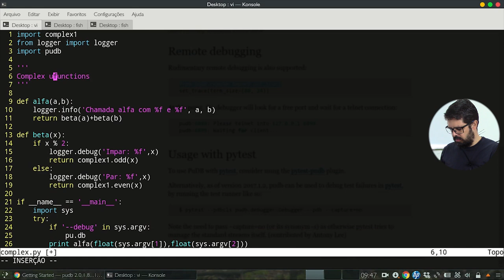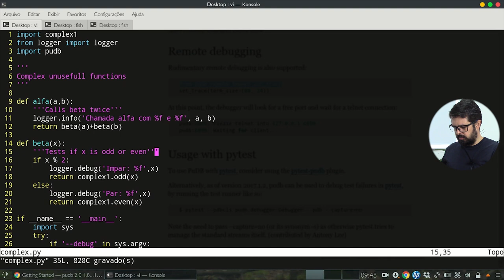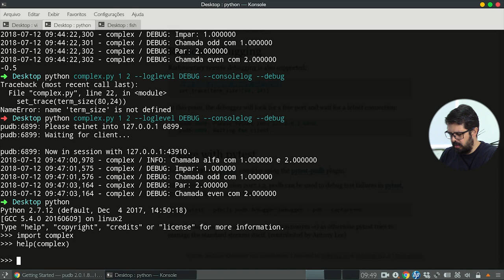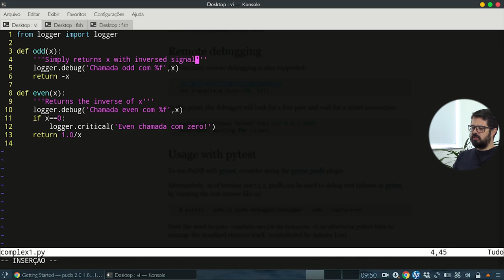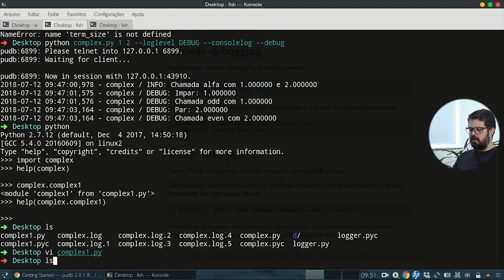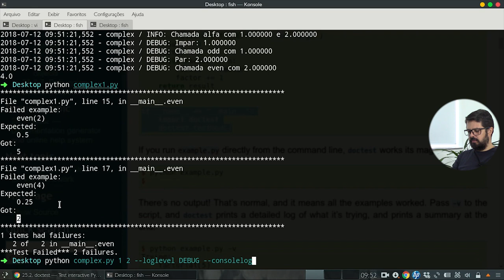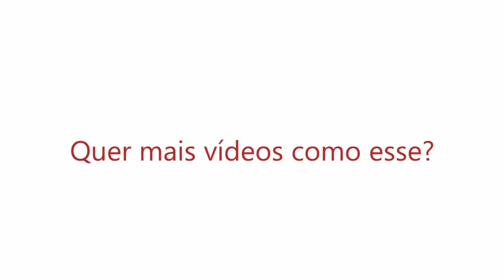Doctests no Python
Este vídeo é o ultimo da série sobre Programação em Python, Debbug e manutenção de código nele veremos Doctests, um jeito bem bacana de escrever testes unitários e documentação ao mesmo tempo.
Se você está chegando agora e não pegou o início da série, preparamos uma Playlist com todos os vídeos para você!